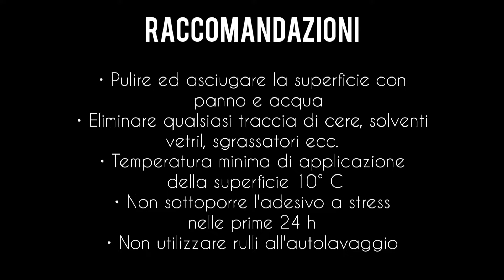HYUNDAI i20 (N) - "I20N" BADGE DECALS by st1ckersgt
These and other stickers available on our website in the BADGELINE shop